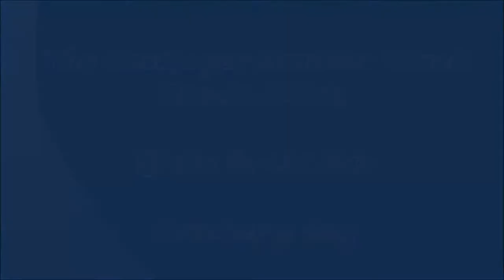The Destroyer Monster Truck Breaks Down - So Cal Fair October 3, 2015